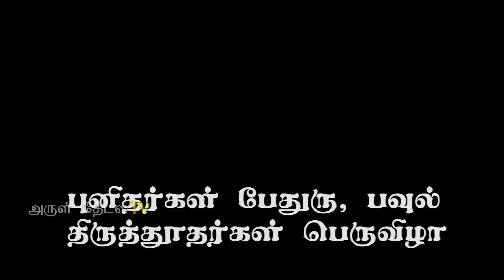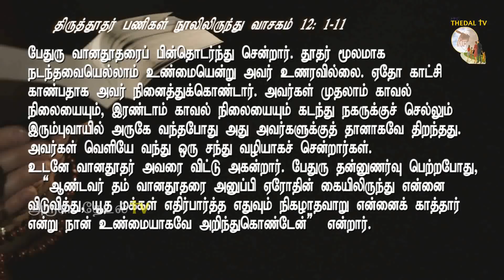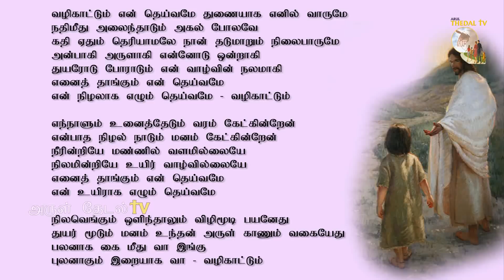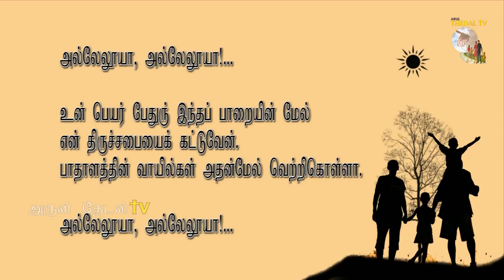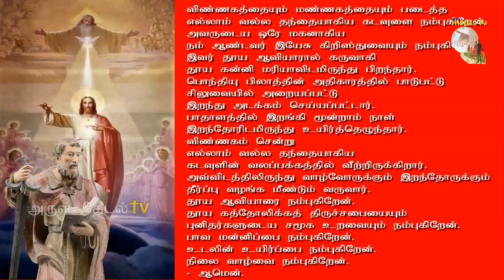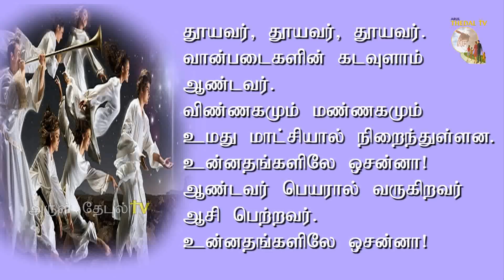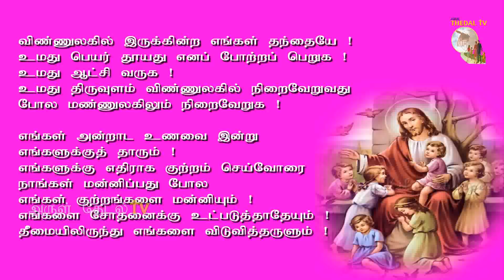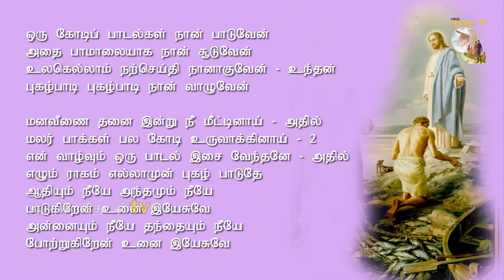29.06.20|தூய பேதுரு&பவுல் பெருவிழா|Feast of St. Peter& Paul the Apostles|Fr Manuvel|Piller of Church